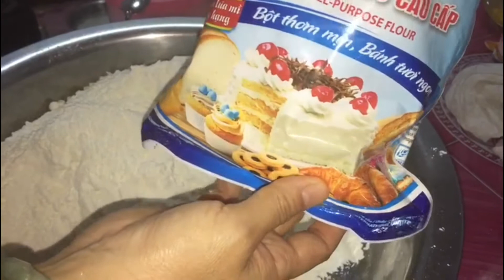ອາຈານນ້ອຍ Noy ເຂົ້າຈີ່ໃສ່ໝາກຜ້າວ Coconut Bun Recipe 🙏🙏🙏